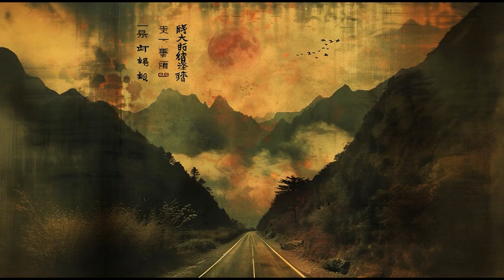Những Giai Điệu EDM Không Lời Trung Hoa Tinh Tế | Cảnh Đẹp Thư Giãn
Những Giai Điệu EDM Không Lời Trung Hoa Tinh Tế | Cảnh Đẹp Thư Giãn - Elegant Chinese Instrumental EDM | Relaxing Scenery - 精致的中国无歌词电子音乐 | 放松的风景 - 洗練された中国インストゥルメンタルEDM | リラックスできる風景
Top Tech House Tracks 2024
Best Electro - house Mix
Sad EDM Mix 2024 - Feeling Blue
Party EDM Hits - Get the Party Started
Must Listen EDM Hits - June 2024
Best EDM Music - Chinese Style
Hottest EDM Drops - Don't Miss Out